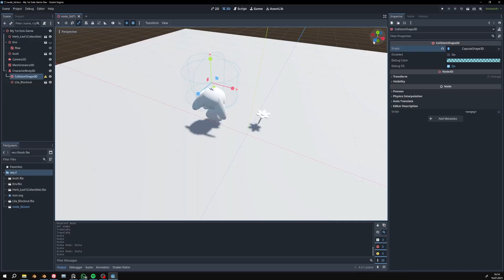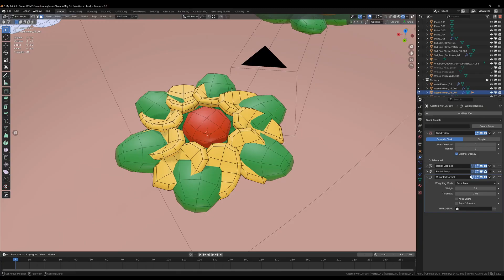AI-Enhanced 3D Artist Makes Solo Cozy Game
I'm building my first solo 3D cozy game from scratch – using Blender, Godot, and the latest AI tools!
In this devlog, I share my workflow, day-to-day progress, and how AI speeds up everything from asset creation to animation.
If you're a beginner or solo dev, follow along for tips, real-time experiments, and behind-the-scenes of my game making journey.